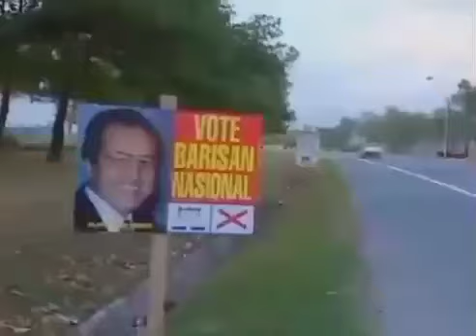BULETIN Utama coming up and return from break playout 18.4.1995